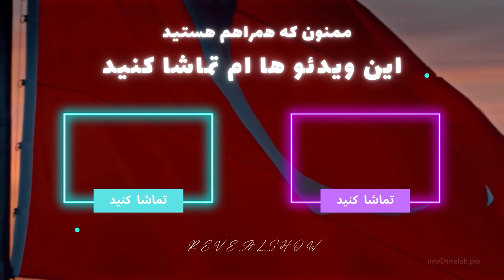نظر ترک ها، دیت اول چیکار کنه کنسله؟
شاید براتون سوال باشه ترک ها توی دیت اول یا قرار اول چه کاری بشه قرار رو کنسل میکنند ٬ توی این ویدئو رقتم کف خیابون براتون مصاحبه ضبط کردم امیدوارم خوشتون بیاد و کلی سوال باحال بنویسید براتون ضبط کنم ٬ حمایت فراموش نشه

Item ID:                         JWQQH5W
Author Username:                 SyncHits
Licensee:                        eplanet markets
Registered Project Name:         editing
License Date:                    April 4th, 2024